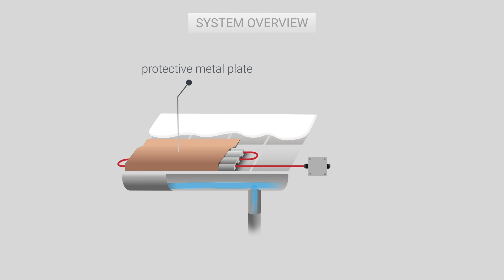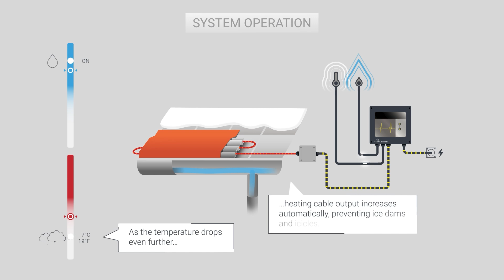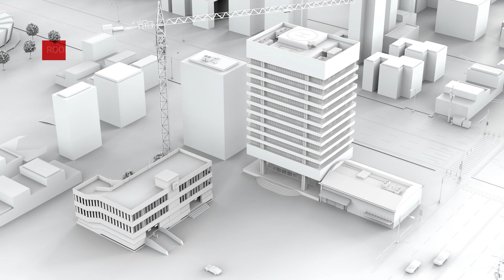Roof Ice Melt (RIM) System - Roof & Gutter Deicing | How It Works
Learn how a Roof Ice Melt (RIM) system for roof and gutter deicing works. nVent RAYCHEM self-regulating solutions keep roofs, gutters, and drains free of snow and ice. They help prevent hazardous ice dams and icicles. Engineered RIM panels with embedded heating cables deliver elegant, high performance roof protection.